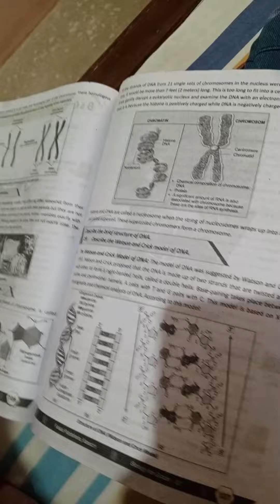woman day|| role model of Pakistan||internationalay celebration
international women's day out 😉😁